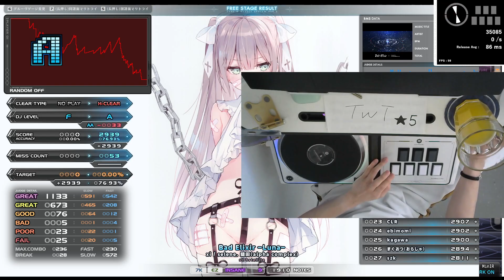sl7 Bad Elixir -Luna- HARD CLEAR｜発狂BMS